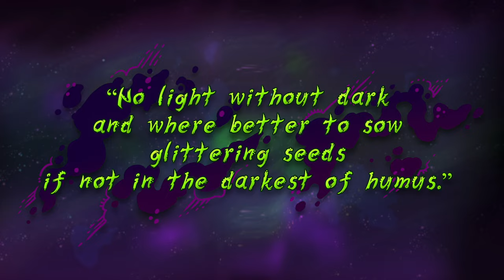Ultros - Himsa Ahimsa Escalation Trailer - Available on Keymailer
Ultros

You wake up stranded, after seemingly crashing your ship on The Sarcophagus — a giant, space-drifting, cosmic uterus holding an ancient demonic being known as ULTROS. Trapped in the eternal loop of a black hole, you will have to explore The Sarcophagus and meet its inhabitants to understand the part you play.

Are you the gruesome breaker of this cycle, or can you become a link from destruction to rebirth?

Not on Keymailer yet?

Member of the press and media?

Keymailer is the leading portal for game influencers, press and promoters, to work together on games. Thousands of promoters use keymailer to launch games, with 200 new games titles every month. Join 50k influencers, with an audience of 3.5 billion and start connecting with publishers today!

Launching a game?